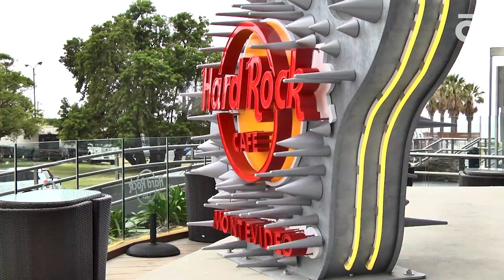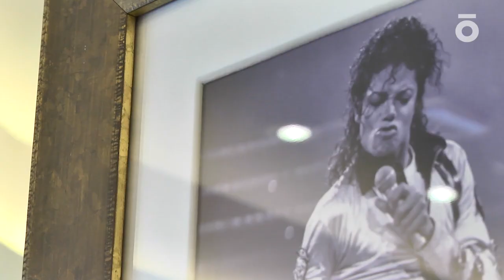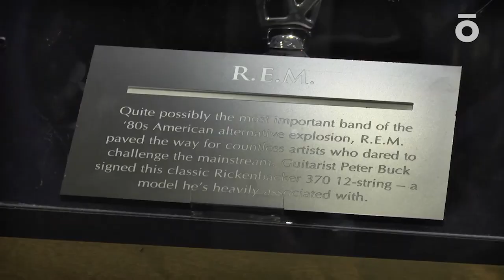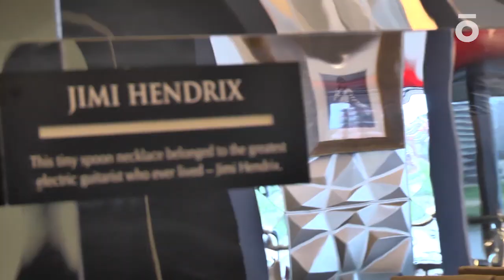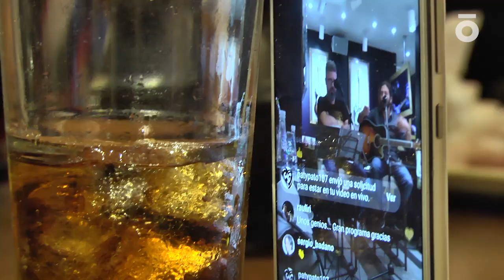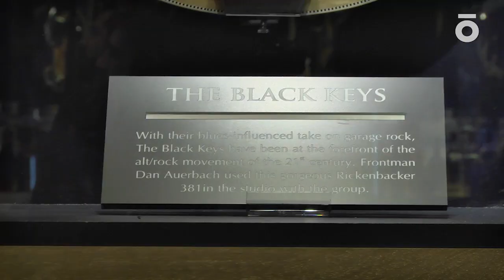De Arriba un Rayo desde el Hard Rock Café con Spuntone y Mendaro en DAUR SESSION